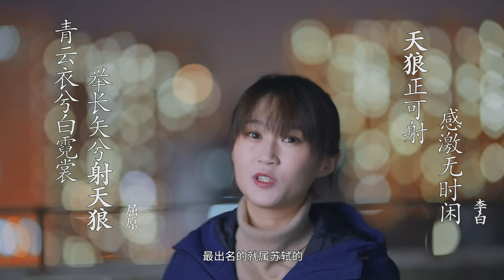小天狼星背后的秘密？冬季星空你最不能错过的星星！ | 巡天者叶梓颐 Firmament traveller Ye Ziyi ｜ 城市观星指南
中国古人最讨厌的星星，为什么大家都想它“死”？哈利波特里面的小天狼星在天上怎么找到？
在冬季星空中，有那么一颗星星一定不能忽视。它就是天狼星，它在我们的冬季星空故事里占了很多的比重，今天的城市观星指南就来介绍这一颗，天狼星。
明明在夜空东南方向的天狼星，为什么苏轼要说西北望射天狼呢？
作为夜空中最亮的星，天狼星为什么变成了古人眼中的箭靶子？

如何找到星星，就一定要看我们这次的城市观星指南！这个节目的初衷是教大家如何在城市里找到星座，如何在城市里认出星座，以及在城市里如何观星。
这整个冬季星空图，你能认出多少星座呢？在城市里又如何找到天狼星呢？那就要看这一期的节目啦！